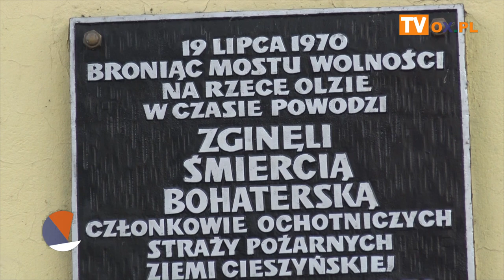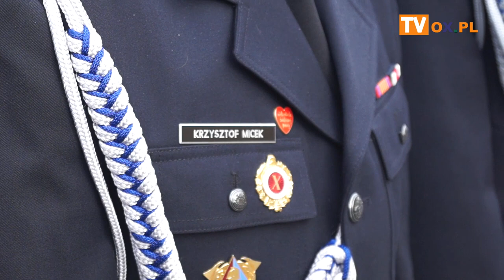[FLESZ] Uroczystość upamiętniająca 49 rocznicę tragicznie zmarłych strażaków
19 lipca 2019 Cieszyn Most Wolności - uroczystość upamiętniająca 49 rocznicę tragicznie zmarłych strażaków w czasie powodzi 1970 roku, ratujących Most Wolności.

W piątek (19.07) na Moście Wolności w Cieszynie odbyły się uroczystości upamiętniające 49. rocznicę tragicznej śmierci 5 strażaków:

Bobrzyk Ludwik l. 30 OSP Cieszyn Pastwiska,
Dziadek Wilhelm l. 29 OSP Cieszyn Bobrek,
Jakubiec Ernest l. 25 Cieszyn Pastwiska,
Sułek Władysław l. 43 Cieszyn Pastwiska,
Topiarz Andrzej l. 23 Cieszyn Pastwiska.

Pod tablicą upamiętniającą tragedię sprzed 49 lat złożono kwiaty oraz znicze.
Tradycyjnie już nie zabrakło również wieńca w kolorach flag polskiej i czeskiej, który został wrzucony do wód rzeki Olzy. Strażacy z cieszyńskich jednostek stworzyli również widowiskowy symboliczny most wodny.